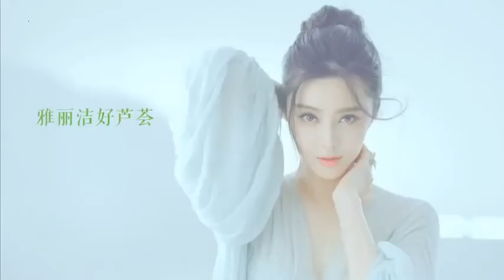范冰冰雅丽洁广告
范冰冰 (Fàn Bīngbīng) 2015 雅丽洁 (Yalget) TV ad.